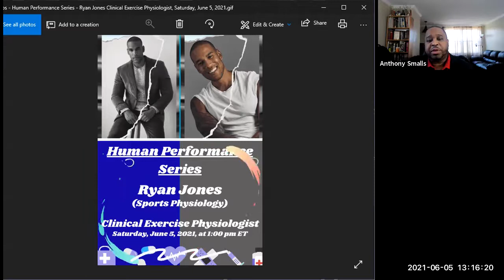Human Performance Series: Session #4 - Ryan Jones, Clinical Exercise Physiologist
Dear SWAG Network,

Thanks to our supporter and SWAG advocate, Dr. David Putrino, PhD, we
bring to you a Five-Part Series on Human Performance. Our sessions will
occur consecutively Saturdays (May 15, 22, 29, & June 5, 12) at 1:00 PM
ET (virtual Zoom format).

The fourth session will begin on June 5, 2021, featuring Ryan Jones,
Clinical Exercise Physiologist.

Ryan Jones is originally from New York City, where he graduated with his
Bachelor's in Exercise Science (kinesiology focus) from Long Island
University.

Ryan still calls NYC home after joining the p360 team at Mount Sinai
hospital as a strength coach/exercise physiologist in 2020. Ryan has
always emphasized gaining experience in various settings that range from
nursing homes to the trauma center for spinal rehabilitation, commercial
health clubs, post-operative orthopedics, and sports rehabilitation and
performance for athletes at all levels. Ryan has found his true passion for
working with athletes of all walks of life.